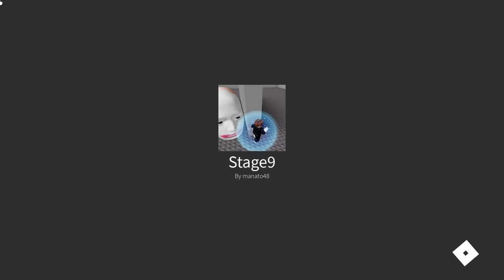Lariii! Bocah Sapi Berusaha Kabur Dari Kepala Botak Felipe - Roblox Indonesia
My Specs:
- Ram 32gb
- ssd 1tb
- Hdd 1tb